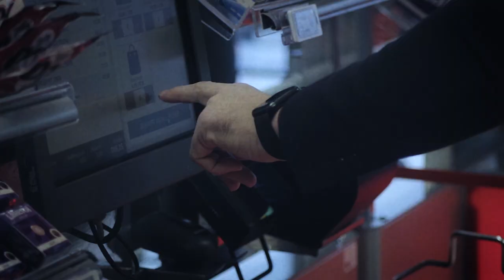GIANTSKY - Imposter (Official Music Video)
Pay attention, quest seekers. 😊